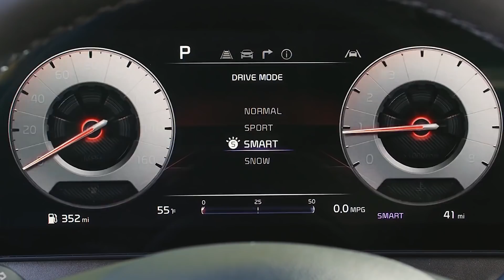Así es el INTERIOR del Nuevo Kia Sportage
Así es el INTERIOR del Nuevo Kia Sportage 2023